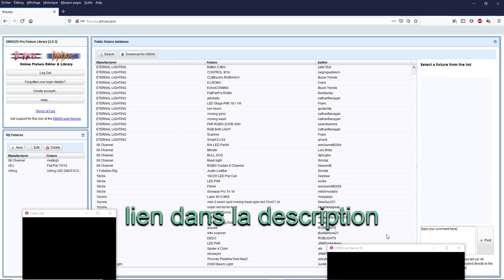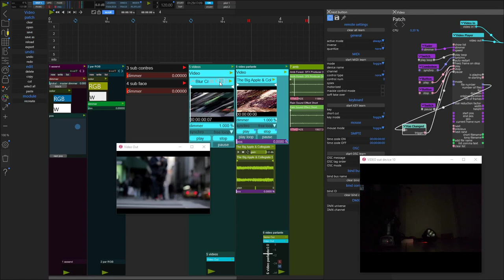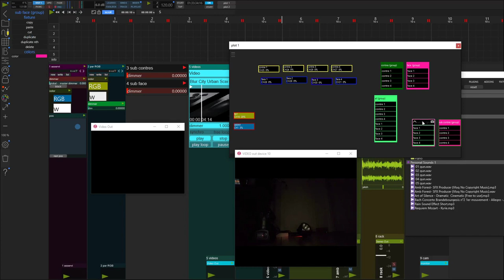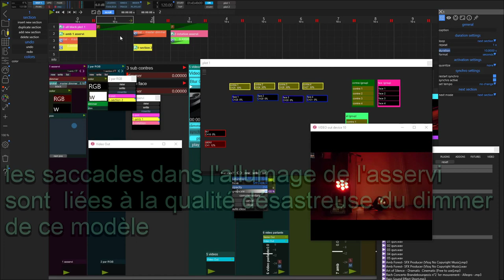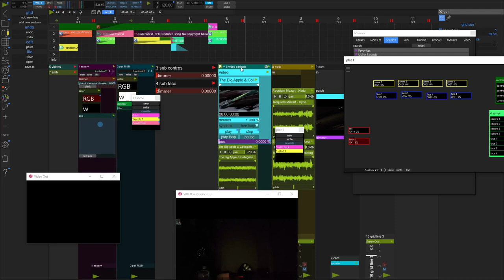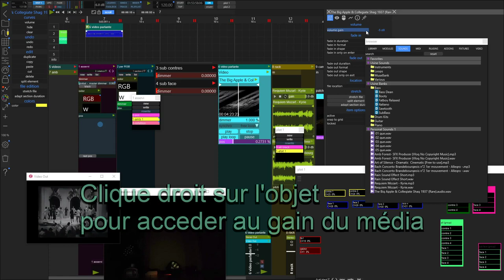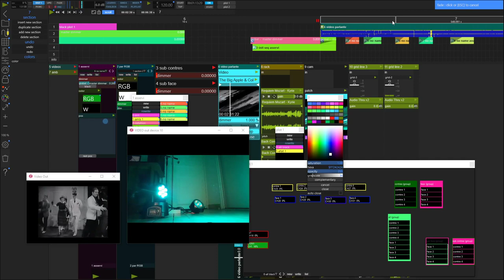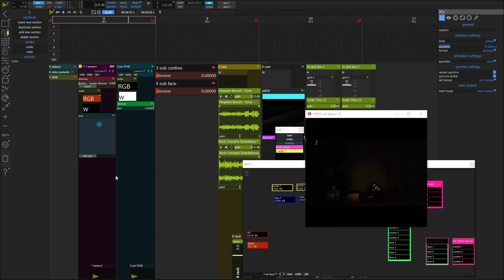Usine HH4 : Créer une régie complète de A à Z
En guise de goûter de fin d'année je vous propose un récapitulatif de tous les concepts abordés jusqu'alors sur la chaîne. Cette vidéo marquera une pause sur cette série consacrée au spectacle vivant.

Rassurez vous , il est juste question pour moi de diversifier le contenu ( toujours autour d'usine hollyhock) afin d'élargir l'audience.

Ainsi même si le contenu à venir sera moins dédié à la régie, il n'en restera pas moins riche en ressources susceptible de vous intéresser (du moins je l'espère.

Pour en revenir à la présente vidéo , il s'agit d'une mise en situation dans l’élaboration d'une régie complète ( son, vidéo , lumière) .

Vous y trouverez toutes les clefs nécessaires pour commencer à élaborer des systèmes complexes.

Le liens vers le site pour créer et télécharger des fixtures  :

le liens vers ma vidéo sur le lecteur :

Bel été à vous.

JF